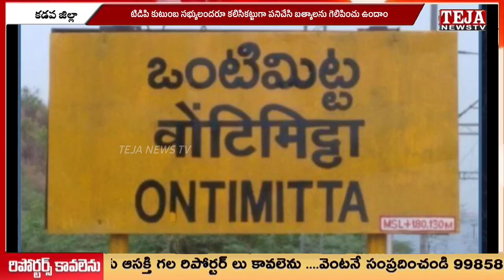ఒంటిమిట్ట: టిడిపి కుటుంబ సభ్యులందరూ కలిసికట్టుగా పనిచేసి బత్యాలను గెలిపించు ఉందాం || Teja News TV